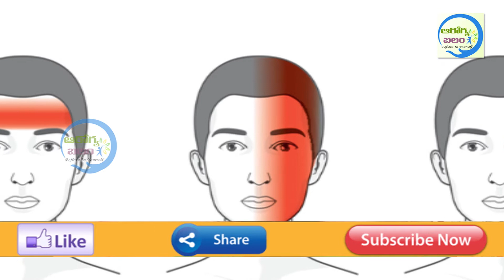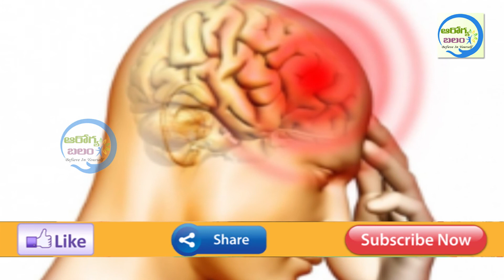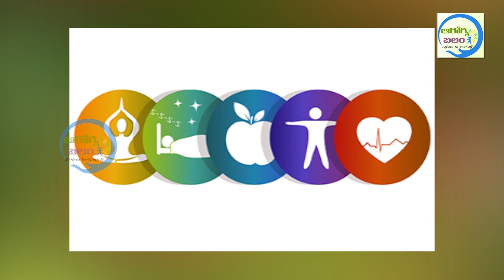Migraine, Severe Headaches Solutions|| Arogya Balam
Diagnosis
If you have migraines or a family history of migraines, a doctor trained in treating headaches (neurologist) will likely diagnose migraines based on your medical history, symptoms, and a physical and neurological examination.

If your condition is unusual, complex or suddenly becomes severe, tests to rule out other causes for your pain might include:

MRI. An MRI scan uses a powerful magnetic field and radio waves to produce detailed images of the brain and blood vessels. MRI scans help doctors diagnose tumors, strokes, bleeding in the brain, infections, and other brain and nervous system (neurological) conditions.
CT scan. A CT scan uses a series of X-rays to create detailed cross-sectional images of the brain. This helps doctors diagnose tumors, infections, brain damage, bleeding in the brain and other possible medical problems that may be causing headaches.

Medications that can be used to treat it include: Pain relievers. These over-the-counter or prescription pain relievers include aspirin or ibuprofen (Advil, Motrin IB, others). When taken too long, these might cause medication-overuse headaches, and possibly ulcers and bleeding in the gastrointestinal tract